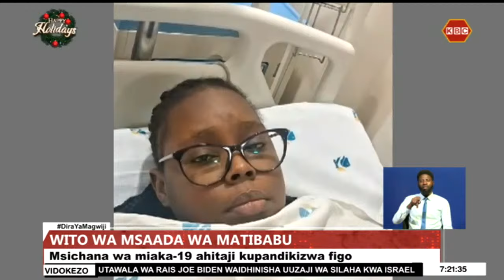Msichana kutoka Kenya aomba msaada wa shilingi milioni-6 kumwezesha kupachikwa figo kwa mara ya tatu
Msichana kutoka Kenya mwenye umri wa miaka-19 ametoa wito wa msaada wa shilingi milioni-6 kutoka kwa wahisani kumwezesha kufanyiwa matibabu ya upachikaji figo kwa mara ya tatu nchini India. Fyona Wanjiku akiwa na babake amekwama nchini India tangia mwezi Machi mwaka-2022 akitumaini kufanyiwa upasuaji wa kupachikwa figo ili kunusuru maisha yake. Ann Mburu na taslifu kamili.